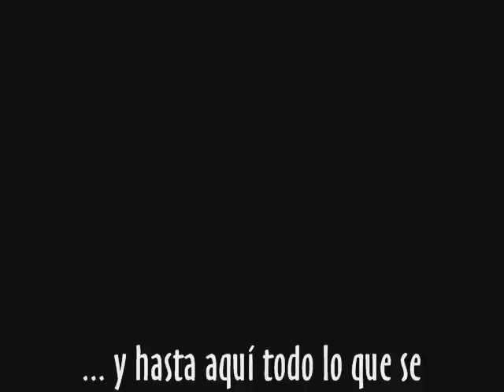Despedida de F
Una cena en Semana Santa